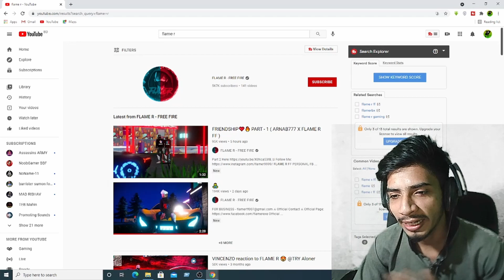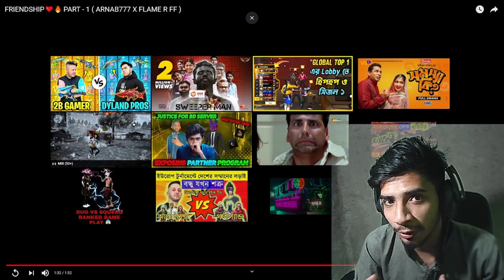🔥😱😱Uncut Reaction On